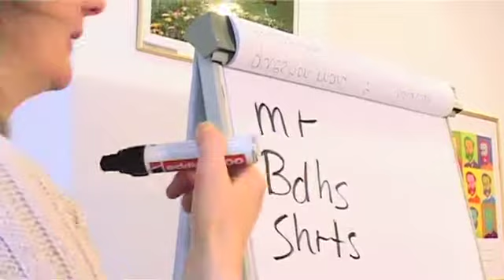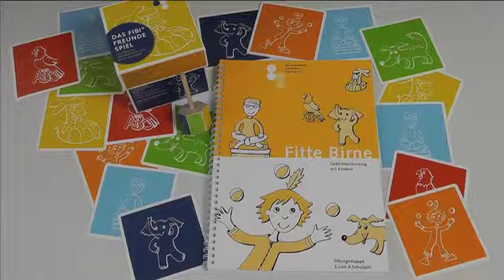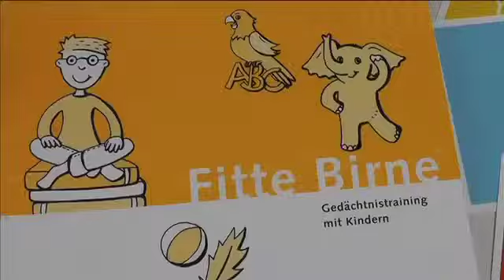Bundesverband Gedächtnistraining e. V.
Der Film stellt in kurzen Sequenzen zwei Anwendungsfelder für  ganzheitliches Gedächtnistraing vor.